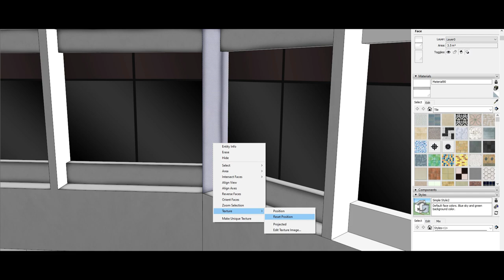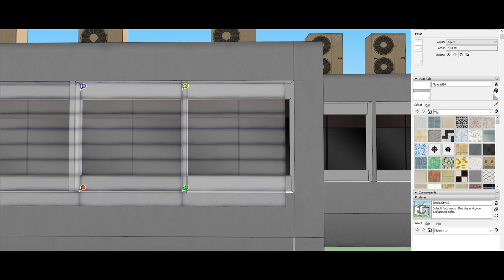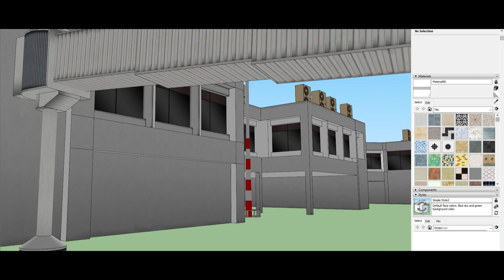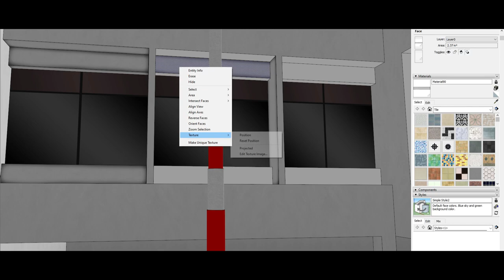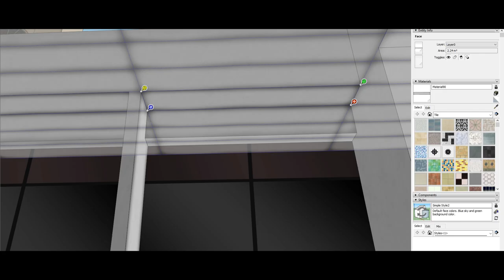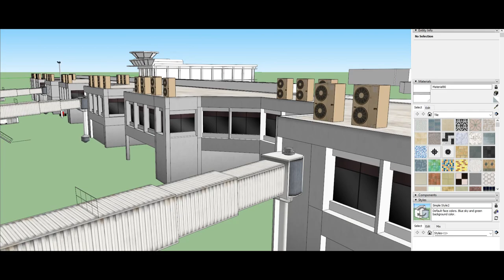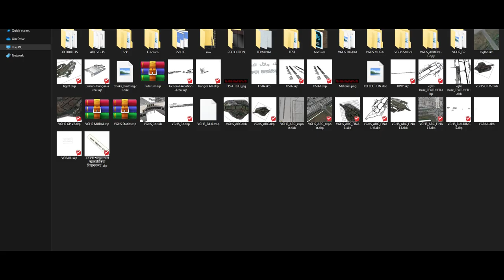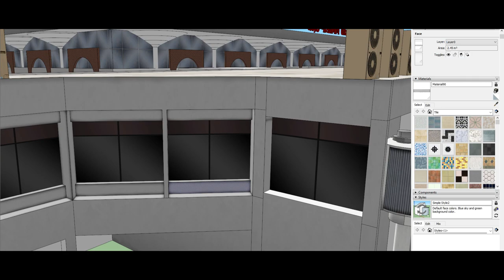Dhaka Airport Terminal texturing time-lapse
My PC specs: Ryzen 2200G
                         8*2 GB Gskill Ram
                         GTX1050TI OC
                         GA-A320M-HD2 mobo
         Storage: 120GB SSD for windows

Addon Used: Quality Wings 787
                         Taxi2gate OTHH
                          Taxi2gate LFPG
                         Tomato Shade
                          Chase Plane
                          Fly Tampa Dubai
                          Mo Vision
                          PMDG 737,777,747
                          Aerosoft A320
                          BBS A330\A340